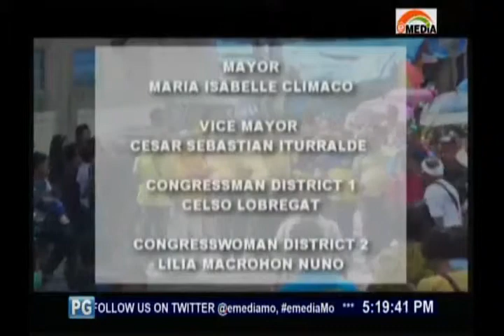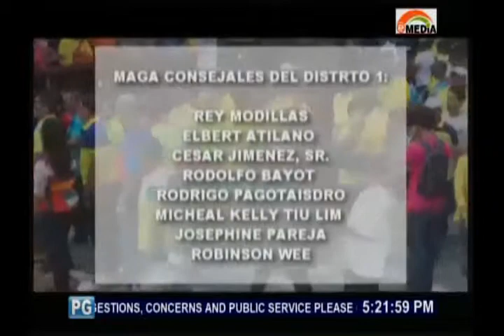Team Liberal Ya Man File COC Na Encabesamiento Del Alcalde Beng